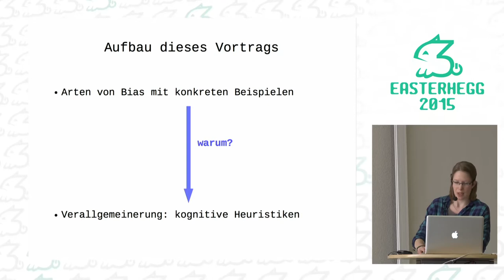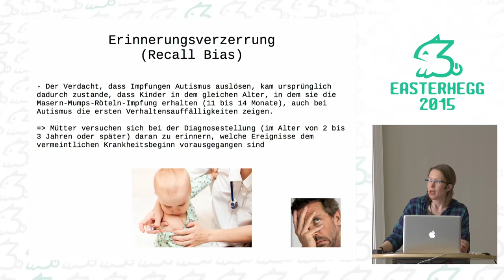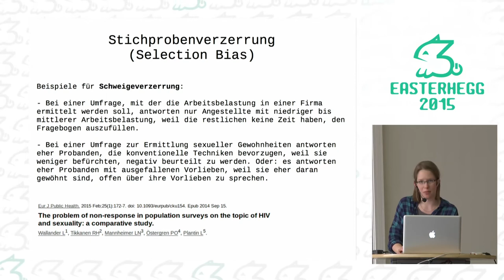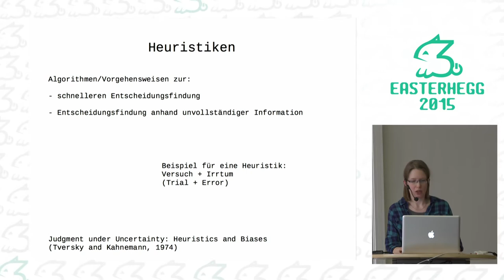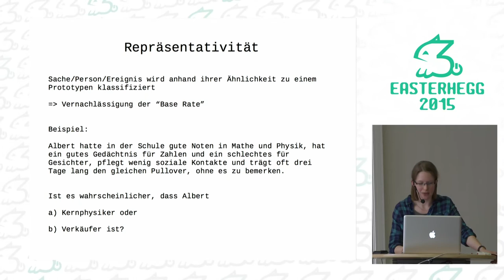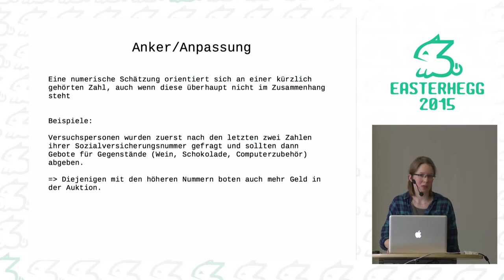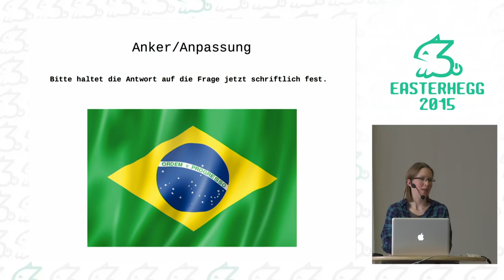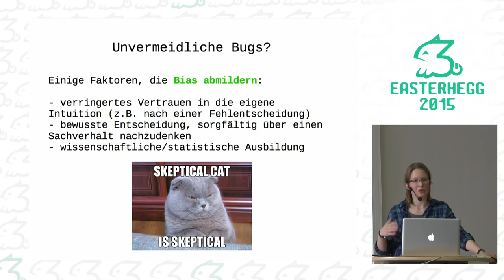Christina: Debugging the mind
Je mehr Informationen uns zur Verfügung stehen, desto einfacher wird es,auf dieser Basis vernünftige Entscheidungen zu treffen.Wird es das wirklich?Um rationale Entscheidungen zu treffen, ist ein möglichst objektivesBild von der Wirklichkeit Voraussetzung. Dabei stehen aber zahlreicheMechanismen im Weg, die dazu führen, dass unsere Wahrnehmung derRealität systematische Fehler aufweist - sogenannte kognitiveVerzerrungen oder Bias. Nicht nur unser generelles Klarkommen im Alltag,sondern auch Entscheidungen in der Politik und Erkenntnisgewinn in derWissenschaft werden davon in Mitleidenschaft gezogen. In dem Vortragwird auf einige konkrete Arten des Bias und ihre Vermeidung eingegangenund die Frage behandelt, ob kognitive Verzerrung auch positiveAuswirkungen hat.tl;dr: Alles Unzweifelhafte muss besonders angezweifelt werden.

Christina